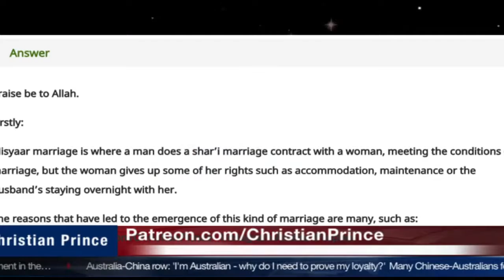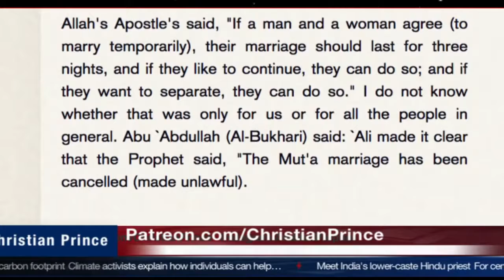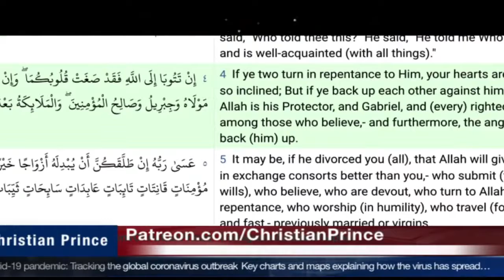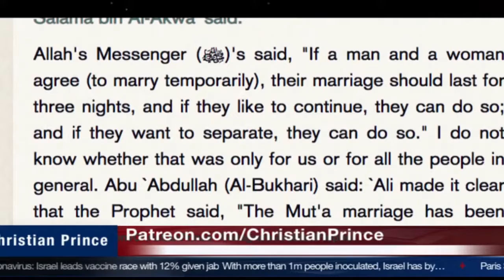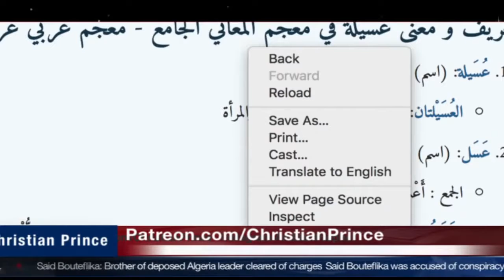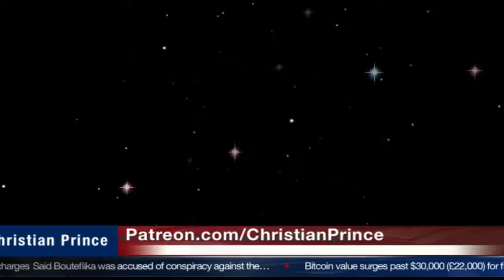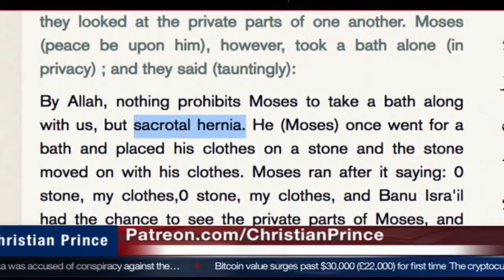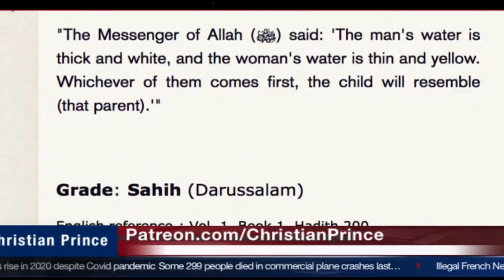Misyar Marriages Muslim practice of mutta 4 -21